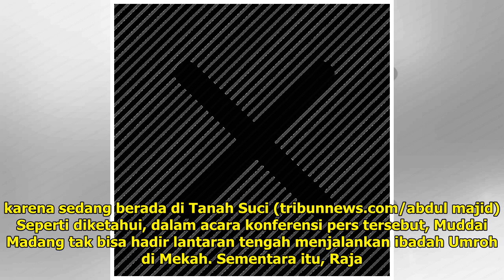Soal Tunggkan Gaji Pegawai KONI Pusat, Muddai Madang Akan Lakukan Cara Ini - Tribunnews.com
Laporan Wartawan Tribunnews.com, Abdul Majid TRIBUNNEWS.COM, JAKARTA – Bakal Calon Ketua Umum KONI P...